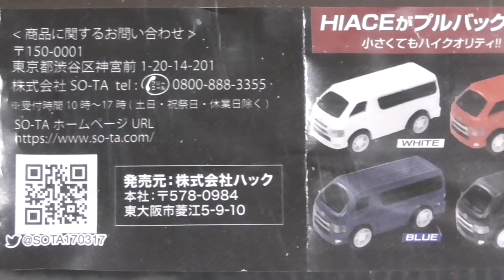【ガチャガチャ】PULL BACK HIACE プルバックハイエース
ヨドバシのガチャガチャコーナーで見つけました。
1回300円（全5種類）プルバックタイプでヘッドライトが点灯します。電池はLR41（２個）で交換可能です。
作りはそんなに良くないですが価格が300円でプルバック＆ライト点灯するので納得です。